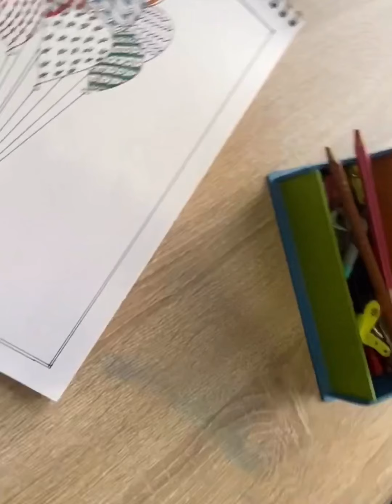How to Mandala Art | For Beginners | Baloon Mandala | Easy Mandala Art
Mandala coloring is a soothing activity that can help you de-stress and relax. All you need is a mandala drawing and some coloring pens and pencils. I hope this video is calming to your eyes and soothing to your mind.